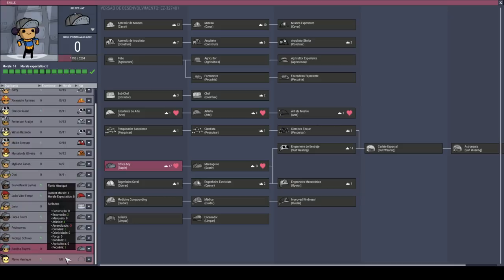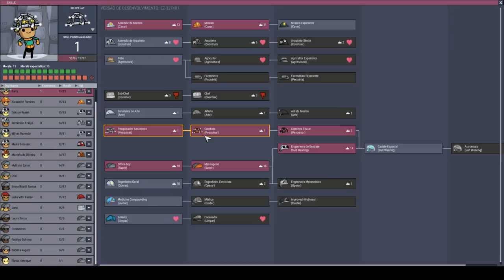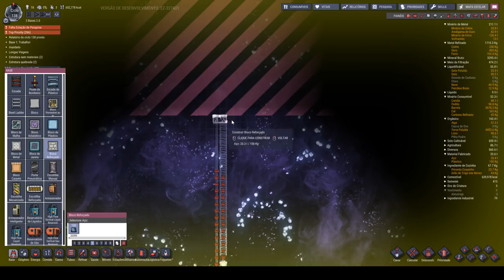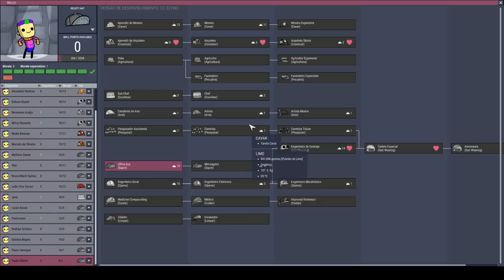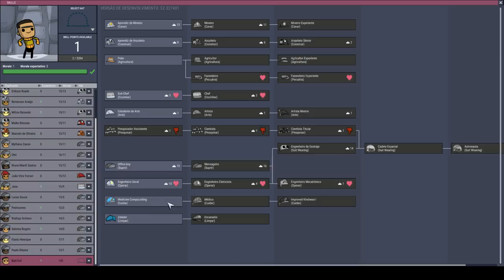Iniciando o processo de troca de recursos. - ONI Mk3. T13EP10 OprimidosxOpressores 2.0.